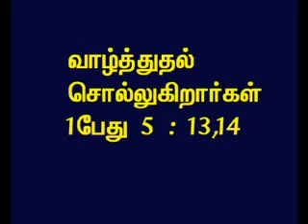TAMIL BIBLE VIDEO COMMENTARY 1PETER 5 PART 10